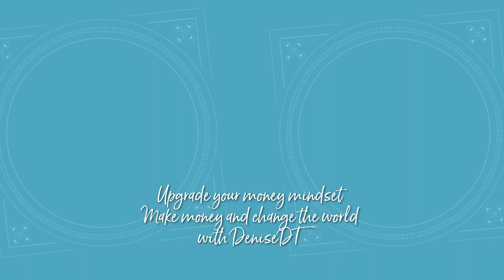3 powerful money affirmations to help you attract money & train your mind for success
Learn how to attract money with these 3 powerful money affirmations that I love and use regularly to manifest my first class life and business. Money affirmations are a great starting point if you're looking to drastically upgrade your life and train your mind for success!

Hi! I'm Denise Duffield-Thomas, money mindset mentor, author and founder of The Money Bootcamp! Over the last decade my books, courses and events have helped hundreds of thousands of entrepreneurs like you to release your money blocks and earn the money you deserve.

// CLEAR YOUR MONEY BLOCKS & EARN MORE
DM me “Mindset” for info

// FREE WORKSHOP
These 7 money blocks will keep you under-charging, over delivering & from earning what you're worth. Find out what they are in this free workshop

//FREE PRICE INCREASE SCRIPT
Learn how to set and increase your prices and start earning more today

// MONEY BOOTCAMP COURSE
Join a growing community of 7,000 entrepreneurs from all around the world and start earning the money you deserve

About: Learn how to attract money with these 3 money affirmations that actually work.